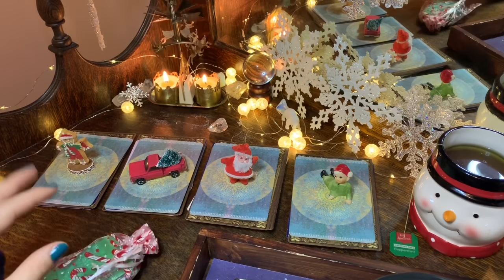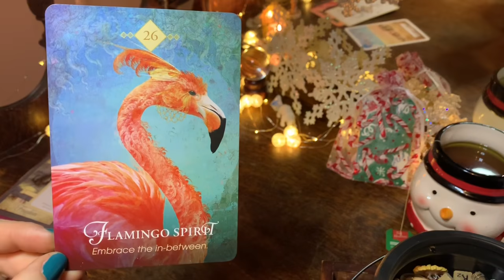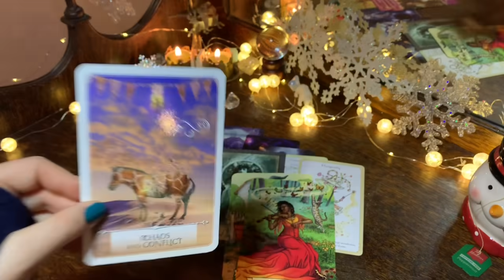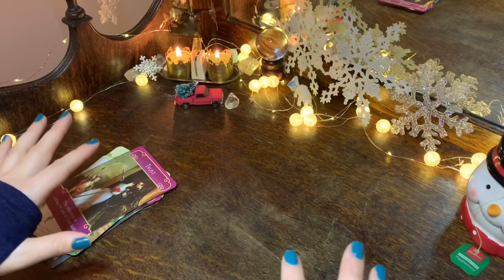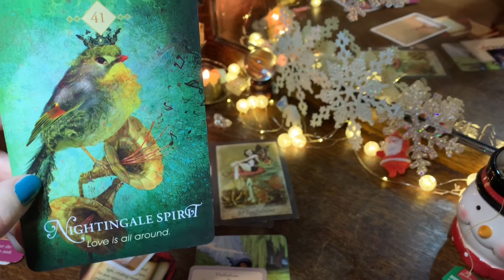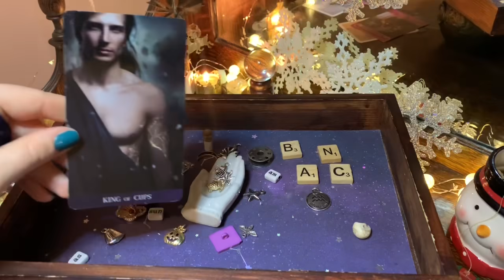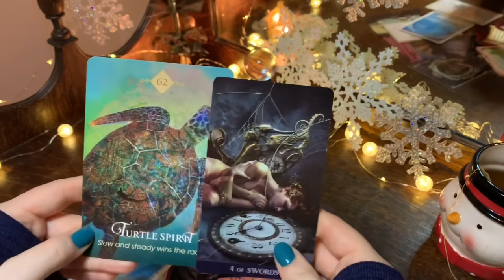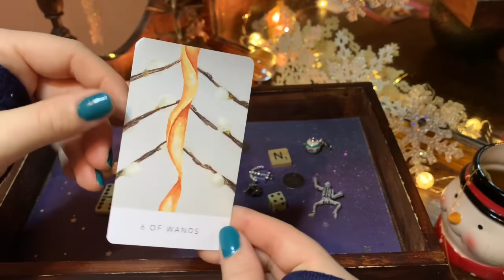Pick a Card ❄️ December Predictions & Gift 😍 Love ? Money? Surprises!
❤️How To Make a Vision/Dream Board

🐱Kittens Weights & Tarot “Bringing In The Tower” video mentioned during pile 3

Decks Used 🔮
✨Romance Angels
✨Lovers Oracle
✨Witchlings Oracle

🕰 Timestamps
1)2:14
2)24:26
3)42:55
4)1:07:35

📌Please remember my videos are general readings . Use your own judgment when making any decision. Have fun and enjoy! 💖